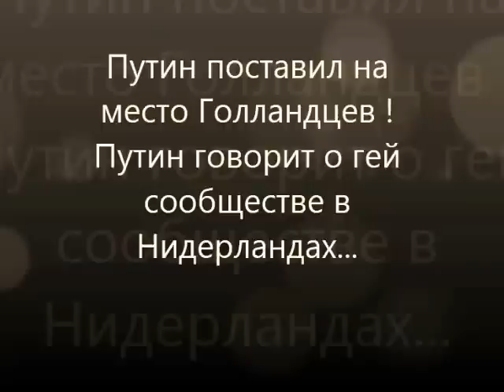Путин поставил на место Голландцев! Путин: Нидерланды пропагандируют педофилов!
"Спать с детьми и разрушать их жизни - это какой-то кошмар", "я не думаю, что им есть место в голландском обществе", - говорят люди на улицах Амстердама.

Эти странные голландцы: Я свободно говорю по голландски.Я похож на голландца. Если не стригусь коротко. Если коротко — во мне сразу угадывают русского.
Стою в очереди в супермаркет, чтобы купить продуктов на ужин. Передо мной два парня хватают друг друга загульфики на джинсах и нежно целуются. Очередь движется медленно, парни целуются все томней и слюнявей, меня уже тошнит. Но не дай бог показать, что мне это не нравится. Начнется та же история, что с расизмом.
Мужчины с подведенными глазами, в женских платьях и босоножках на мускулистую ногу — обычная картина в Амстердаме. Секс-предложения, которые бормочут в спину туристам цветные сутенеры на каждом углу, не так просто укладываются в голове: "Девочка? Мальчик? Лошадка?"
Обитатели кварталов красных фонарей — проститутки и их сутенеры — настолько чувствуют себя хозяевами жизни, что разбивают видеоаппаратуру туристов и даже сталкивают фотографов в каналы. Полиция не препятствует. Половину живого товара в витринах не определить порой даже по справочнику — на одной особи могут присутствовать и мужские, и женские признаки.
Проститутки в Голландии, как и наркоторговцы — всех цветов радуги. Правда,китайские девицы легкого поведения предпочитают продаваться только китайцам, африканки — африканцам, турчанки — турками.. И только девушки из бывшего СССР готовы лечь с любым.
Музеев эротики и секса в Амстердаме тьма-тьмущая. Посетителей могут тут ждать любые неожиданности, например, им навстречу выедет манекен-маньяк на колесиках. И со словами "Хей! Упс!" распахнет на себе одежду,демонстрируя гигантский детородный орган. Вариант для мужчин:пластиковая нимфоманка, лезущая в штаны каждому. Но это все туристическая ботва. В городе греха бывает и круче.
Гуляем как-то с другом по городу. Смотрим — в Большой церкви, она так и называется, звучит музыка. Видим, девчонки полуголые туда заходят. Симпатичные. Мы удивились — и за ними. На входе охранник стоит,улыбается.
- Ребята, вам туда нельзя!
Мы обиделись. А в чем, спрашиваем, проблема? Охранник как заржет: "Вы на афишу посмотрите. Читать умеете? Сегодня, в субботу, в Большой церкви — дискотека для лесбиянок".
И я понял — Священники гейы педофили гомосексуалисты - голландские священники за бабки сдадут церковь в аренду хоть зоофилам.
Голландия - моральная помойка Европы.
Веселая чистенькая обкуренная страна, где парады нарядных трансcвеститов маршируют мимо каналов и ветряных мельниц, а местное население приветливо машет им тюльпанами, — такова репутация Голландии в глазах иностранцев.  Россиянин.  youtube.com Fuad Askerov Dadashev